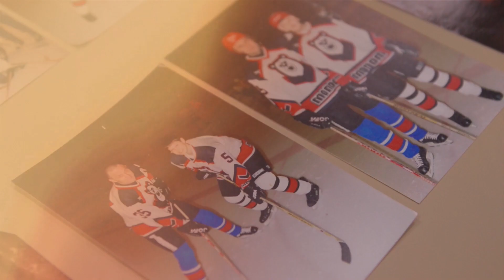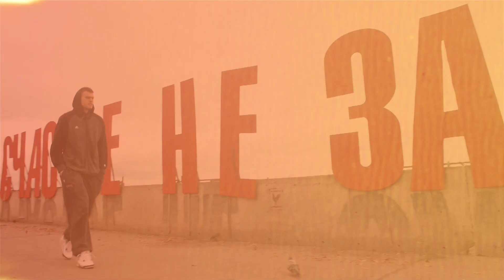Above the rim. The Story Of Aleksandr Vinnik